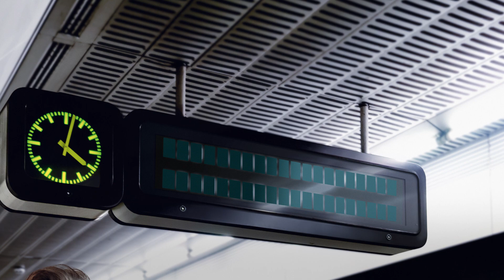Markus Haidenbauer von ORASIS Industries über die Zusammenarbeit mit der Raiffeisenlandesbank OÖ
Sie haben die Vision, wir die Erfahrung. 🤝 Ein perfektes Match für eine aussichtsreiche Zukunft. 🚀 Mit Ihren innovativen Ideen sind Sie nicht alleine, wir unterstützen Sie bei Finanzierungsplänen, Businessplanentwicklung und vernetzen Sie mit anderen Unternehmen, die schon jetzt die Zukunft von morgen bestimmen.